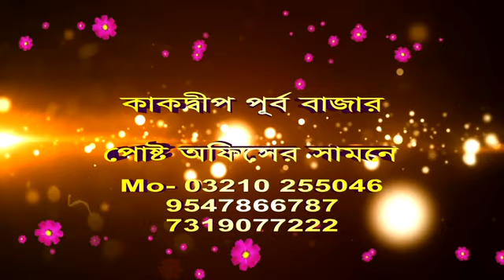চোখের সামনে বুলডোজার দিয়ে গুড়িয়ে দেওয়া হল ভিটে, ছাদ হারিয়ে নিরাশ্রয় ওরা।